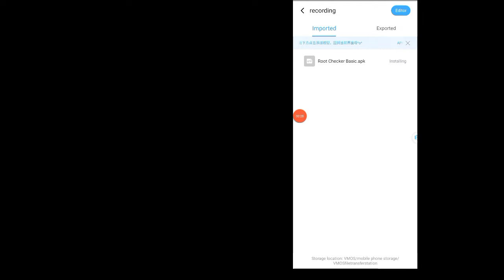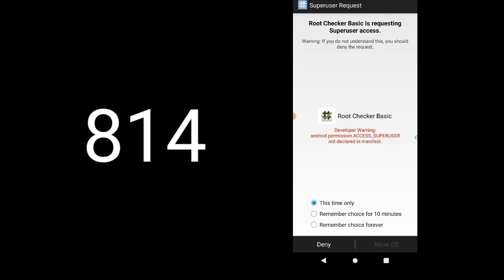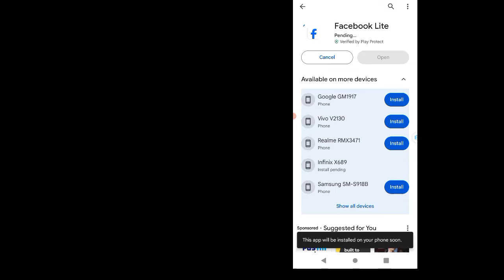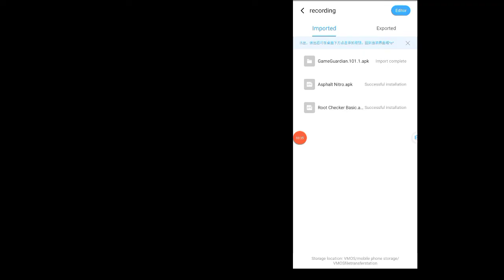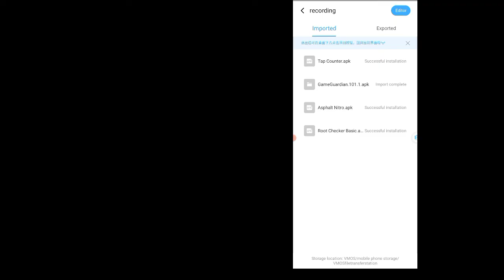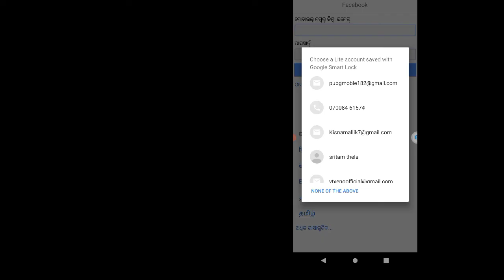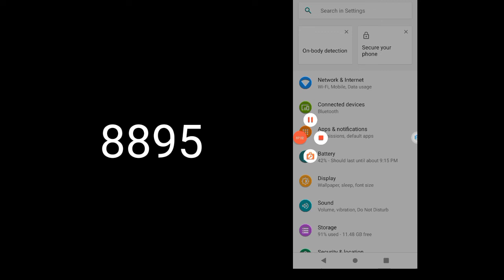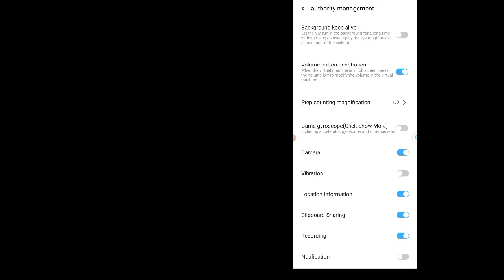NEW Vmos Pro VIP & Premium Rom + Super Rom Booster Features - Root Playstore & Xposed